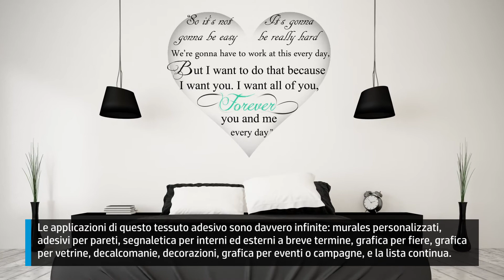Presentiamo HP Removable Adhesive Fabric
Il NUOVO tessuto adesivo rimovibile HP è un materiale straordinario che può essere montato su superfici interne o esterne senza lasciare residui e riposizionato più volte senza perdere le sue qualità adesive.

Può essere utilizzato su varie superfici non porose, lisce e con una leggera trama come pareti, ascensori, piani di lavoro e altro ancora.

Le applicazioni di questo tessuto adesivo sono davvero infinite: murales personalizzati, adesivi per pareti, segnaletica per interni ed esterni a breve termine, grafica per fiere, grafica per vetrine, decalcomanie, decorazioni, grafica per eventi o campagne, e la lista continua.

HP Removable Adhesive Fabric è un prodotto senza PVC, che soddisfa i rigorosi standard ambientali e di sicurezza, con certificazione di resistenza alle fiamme e conformità REACH. Può essere sagomato e applicato senza stiramento.

Offrite ai vostri clienti questo innovativo tessuto adesivo rimovibile HP, l'unico supporto che può essere utilizzato per quasi tutti i progetti.